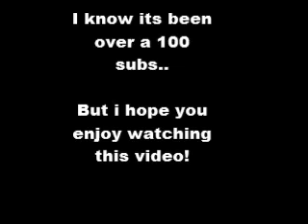My face reveal..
I know its over 100 subs.. But still, here's the video!